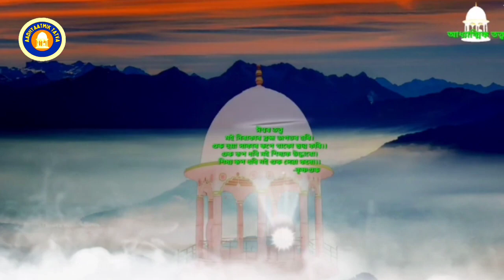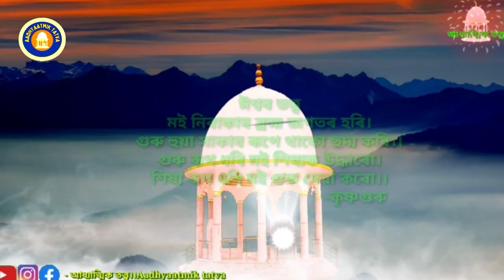প্ৰতি যুগত একনামৰ মহিমা ।। Glory to God ।। উদ্ধব বিদুৰ প্ৰহ্লাদ বলি হনুমান জম্বুবান আদিৰ সৈতে মহিমা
আধ্যাত্মিক ৰসেৰে ভৰপূৰ YouTube channel "আধ্যাত্মিক তত্ত্ব।। Aadhyaatmik Tavta " ৰ প্ৰতিটো videoত থকা সদগুৰুৰ গুঢ়তত্ত্ব  কথাখিনি হৃদয়ঙ্গম কৰি বাস্তৱ জীবনত প্ৰয়োগ কৰিলে জীৱনতো সৰ্বাংগ সুন্দৰ হোৱাটো সুনিশ্চিত। জয় কৃষ্ণগুৰু🙏🙏🙏

Jai Krishnaguru

Apara's craft অনুগ্ৰহ কৰি এবাৰ এই চেনেলটোত visit কৰক, আশাকৰো video বোৰ চাই ভাল পাব; ধন্যবাদ।

1)ধৰ্মতত্ত্ব চাৰিযুগ সত্যযুগ ত্ৰেতাযুগ দ্বাপৰযুগ
২)ঈশ্বৰ ভক্তি সমাজ প্ৰতিষ্ঠা সংসাৰ তৰণৰ পথ, ৩)যুগনাম মাহাত্ম্য  কৃষ্ণগুৰু পাপ তাপ
৪)ইহলোক পৰলোক পাৰ্থিব সম্পদ অপাৰ্থিব সম্পদ
৫)দেহ তত্ত্ব তত্ব কথা ঈশ্বৰৰ ৰহস্য।
৬)দেহ সাধনা  ঈশ্বৰৰ সাধনা গুৰু ভজন,
৭)ভকত বন্দনা গুৰু বন্দনা
৮) আধ্যাত্মিক সাধনা আধ্যাত্মিক তত্ত্বআধ্যাত্মিক গুৰু,
৯)আধ্যাত্মিক জ্ঞান আধ্যাত্মিক ধ্যান ধাৰণা আধ্যাত্মিক গীত আধ্যাত্মিক ভিদিঅ,
১০)আধ্যাত্মিক মনোভাৱ আধ্যাত্মিক চিন্তা চৰ্চা আধ্যাত্মিক চিন্তা ধাৰণা আধ্যাত্মিক বিচাৰ,
১১)আধ্যাত্মিক আলোচনা,আধ্যাত্মিক বিষয় আধ্যাত্মিক ৰহস্য,
১২)গুৰু সদগুৰু অৱতাৰী গুৰু  ধৰ্ম গুৰু ভক্ত গুৰু,
১৩)প্ৰথম গুৰু দ্বিতীয় গুৰু তিনি গুৰু,
১৪)গুৰু-শিষ্য গুৰু শক্তি বিষয় গুৰু দিক্ষা গুৰু,
১৫)শৰণদাতা গুৰু শিক্ষা গুৰু আদি গুৰু,
১৬)আত্মা  আত্ম প্ৰকাশ আত্ম উপলদ্ধি,
১৭)আত্মা ৰাম আত্মা জ্ঞান আত্ম জ্ঞানী,আত্মা বোধ,
১৮)ধৰ্ম একনাম একেশ্বৰবাদী সনাতন ধৰ্ম, দ্বৈতবাদ ১৯)কাল্পনিক কল্পনাবাদী জড়বস্তু,
২০)উপাসনা স্তুতি অভক্ত দ্বৈত ভাৱ নীতি ভ্ৰান্তি মূলক,
২১)ভকতি শ্ৰৱণ-কীৰ্ত্তন ভক্তি পন্থ
২২)বাণী বেদ,অমৃত বাণী শাস্ত্ৰ-তত্ত্ব,
২৩)ভক্ত সঙ্গ গুণ-নাম কীৰ্ত্তন শ্ৰৱণ গুৰুপ্ৰদত্ত নাম জপ স্মৰণ,
২৪)ভক্তিপ্ৰেম ঈশ্বৰ পৰমেশ্বৰ যুগ সাকাৰ ২৫)অৱতাৰ অপাৰ্থিব ফল বন্দনা অৰ্চন,
২৬)মুক্তি লাভ নিৰঞ্জন নিৰাকাৰ নিৰ্বিকাৰ
২৭)পৰম পুৰুষ নামৰ মহিমা ব্ৰহ্মা শিৱ নাৰদ বৈষ্ণৱ।
২৮)উৰণ বুৰণ গজন ভ্ৰমণ চাৰিমুঠি জীৱ,
২৯)সৃষ্টিকৰ্তা মৎস কৰ্ম নৰসিংহ বামন
৩০)অংশ অৱতাৰ পূৰ্ণব্ৰহ্ম ধৰ্ম গ্লানী সন্ত সাধু,
৩১)মায়া শৰীৰ কল্পতৰু একান্ত ভকত একান্ত ভক্তি,
৩২)প্ৰেম ভক্তি লৌকিক অলৌকিক মহিমা,
৩৩)জীৱকুল বিষ্ণমায়া মোহগ্ৰস্ত অন্ধকাৰ অন্ধকুপ,
৩৪)অন্ধবিশ্বাস সহস্ৰ যোন দুৰ্লভ মনুষ্য সুখ
৩৫)অসমৰ মুখ্যমন্ত্ৰী সৰ্বানন্দ সোণোৱাল প্ৰভূৰ ভাষণ
৩৬) একনামৰ মাহাত্ম্য
motivational video
inspirational video
spiritual video